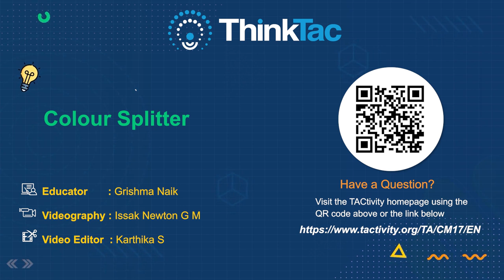Colour Splitter | DIY Science | ThinkTac